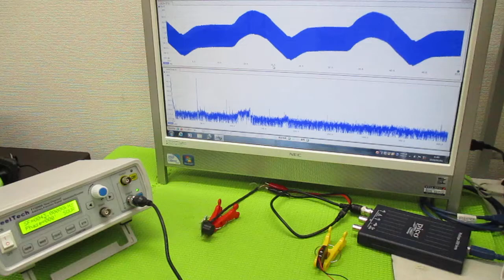空中超音波実験 ultrasonic-labo